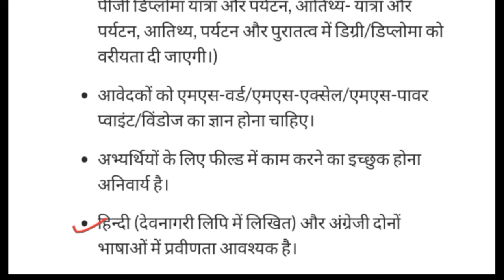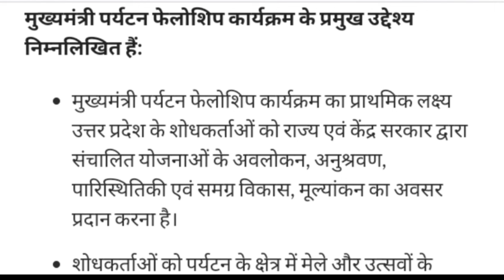mukhyamantri tourism fellowship work experience | up tourism cm fellowship kya hai | captcha error